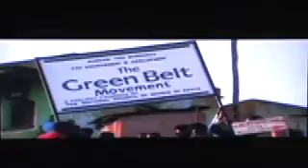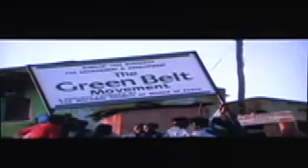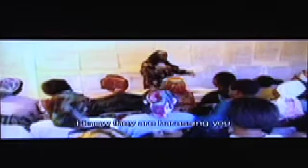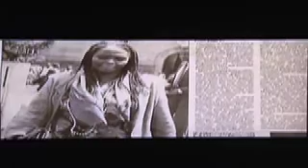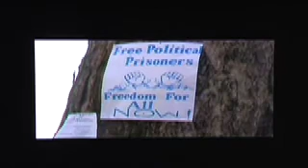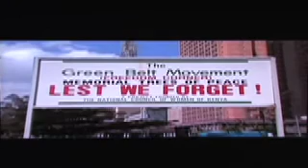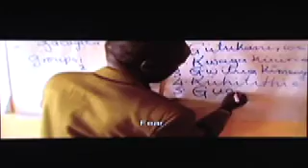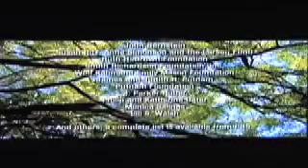taking root wangari maathai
don't delude your self by thinking that world leaders and politicians wish to make the world a better place: their overriding concern is to maintain and extend the reach of the status quo. that is, accrue greater power for themselves, assure more money for the greedy elite and oppress, subjugate, control and eviscerate more and more of the people outside the power-wealth circle.

when change is made it is the work of common people, of grass-roots movements, of people with heart and compassion.

remember: change starts with ONE person-will you be a one?